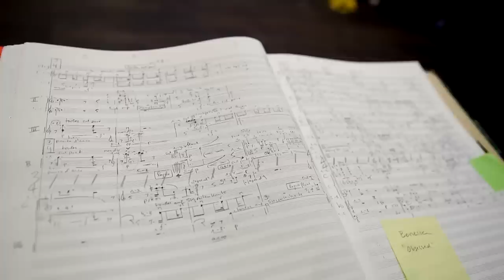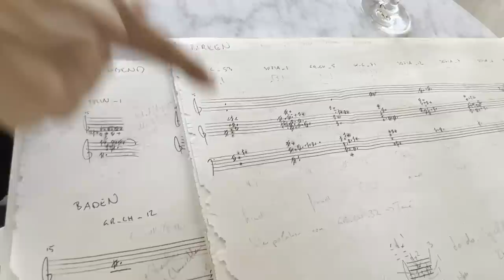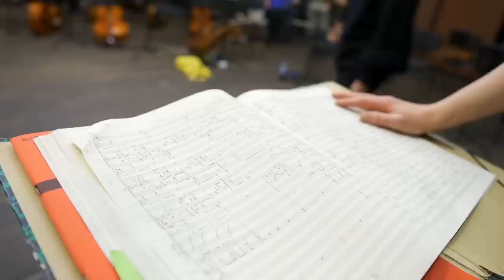Why Modern Music Is Misunderstood (5 Things You Weren’t Aware Of)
A look into the current state of classical music... featuring the Elbphilharmonie Visions Festival.